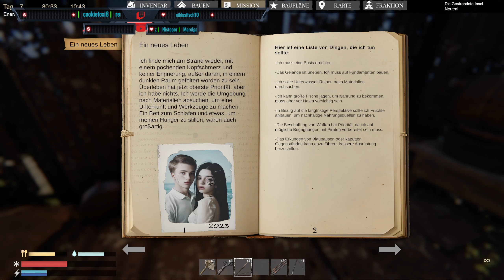Sunkenland #4 | Langsam rüsten wir uns aus | Zweiter Grill | Flossen hergestellt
Herzlich Willkommen bei BlackTreeGaming, hier seht Ihr Sunkenland | Folge 4 - Langsam  rüsten wir uns aus | Zweiter Grill | Flossen hergestellt
Junior und Phil in den Welten von Waterworld mit Piraten und Mutanten

Sunkenland ist ein aufregendes postapokalyptisches Überlebens- und Erkundungsspiel, das in der nahen Zukunft spielt, als Wasser den größten Teil der Erde bedeckte. Erkunde versunkene Städte, durchsuche Ressourcen und wertvolle Technologien, baue deine Basis, handle, kämpfe und überlebe.

Wer steckt hinter BlackTreeGaming?
Wir, Phil & Achim, kommen aus der Nähe von Freiburg in Breisgau und wir sind BlackTreeGaming.
Je nach Spiel/Projekt & Zeit ist auch Junior und Lizzy mit dabei.

Wir spielen die Spiele auf die wir Lust & Laune haben.
Wir haben 2020 damit angefangen zu streamen und Videos aufzunehmen. Da wir Anfänger in Sachen Videos & Streaming sind, läuft nicht immer alles rund. Aber wir sind immer bemüht es, soweit möglich, richtig zu machen und um uns zu verbessern. Gerne dürft ihr uns hierzu auch gerne Tipps geben, was wir besser machen sollen oder einfach schreiben was Ihr an gut findet. 😉
Als Hinweis: Wir können aus beruflichen und privaten Gründen keinen Streaming Plan oder veröffentlichungsplan für Videos erstellen, da alles spontan und je nach zeitlichen Möglichkeiten es sich einfach ergibt.

Wäre super, wenn du ein Teil davon wirst und uns mit einem Follow/Abo oder einfach nur durch zuschauen unterstütz.

Motto: Wir (BlackTreeGaming) sind lustig, haben einfach Spaß!

Es klappt auch mal was nicht so wie wir uns das gedacht haben, aber das macht es Lustig!

Bei weiteren Fragen und/oder Anregungen benutzt einfach den Chat bzw. die Kommentarfunktion.

Vielen Dank.